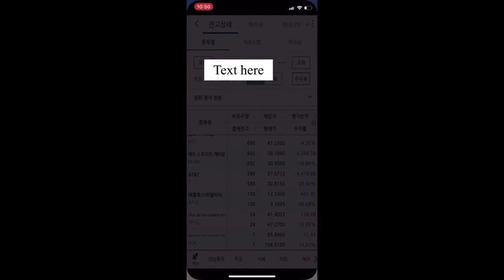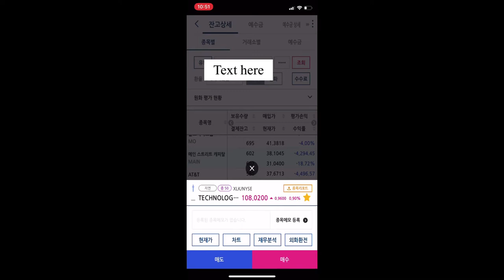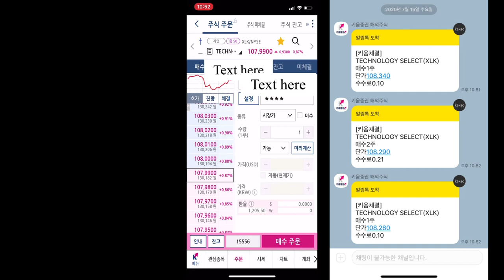2020년7월15일 배당금 재투자